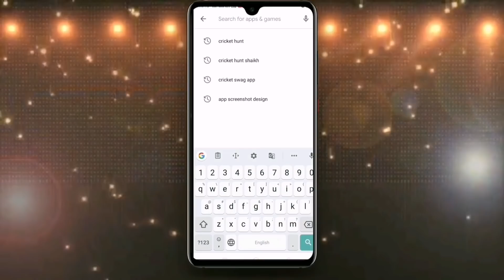India Vs Australia 1st ODI Match 2020 | India Playing 11, Australia Playing 11 || Match Preview